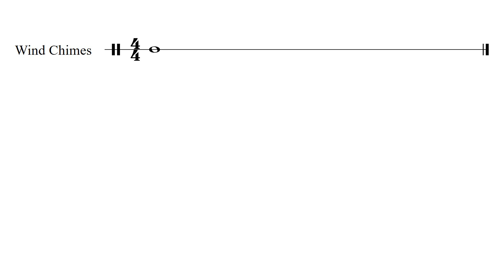Avenue Q - 13c The Bears, Yet Again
Song 13c - The Bears, Yet Again

Avenue Q the Musical